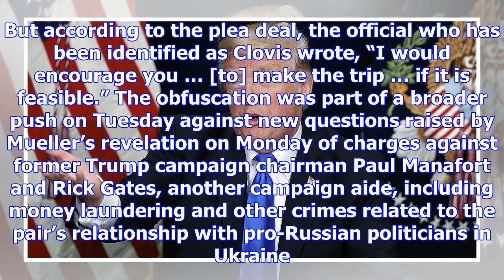White house wants credit for papadopoulos arrest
The White House on Tuesday sought to take credit for the arrest of a former Trump campaign aide who had repeated contacts with Russia-linked officials offering “dirt” on Democratic nominee Hillary Cli...